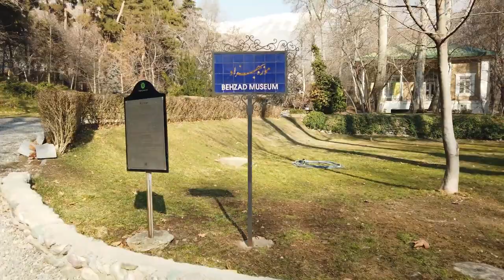Saadabad Palace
Saadabad (کاخ سعدآباد) is a cultural and historical complex that covers an area of 110 hectares and is located at the northernmost part of Tehran.

The complex contains 18 palaces belonged to the royal families of Qajar and Pahlavi, in a unique and beautiful garden.

The complex was first built and inhabited by Qajar monarchs in the 19th century. After an expansion of the compounds, Reza Shah of the Pahlavi Dynasty lived there in the 1920s, and his son, Mohammad Reza Pahlavi, moved there in the 1970s. After the 1978 Revolution, the complex became a museum.